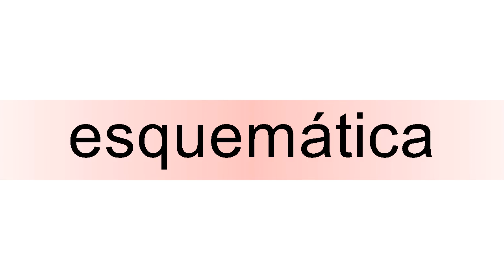How to pronounce esquemática